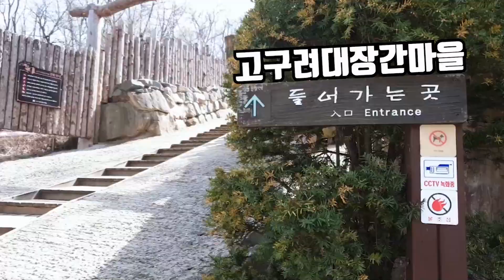[VLOG] 게임 쿠키런 킹덤 구미호맛 쿠키 코스프레 / 촬영 브이로그 / 쿠킹덤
안녕하세요~오늘 소개해드릴 영상은
저희가 한창 빠져있는 쿠키런 킹덤  코스프레 촬영 모습을 들고왔습니다
얼른 하고싶은 마음에 일주일만에 준비해서 촬영했답니다
작고 귀엽고 싶었던 나나의 거대한 구미호맛쿠키
재미있게 보셨다면 구독~좋아요~응원 많이부탁드려요

★더 많은 사진은 네이버 COS NB 포스트에서 보실 수 있어요

★틱톡 (이비) @nanabi_ibi (나나)@nanabi_nana
★나나비의 트위터(twitter) @nanabicos
★나나비의 인스타그램(instagram) @yjaska83